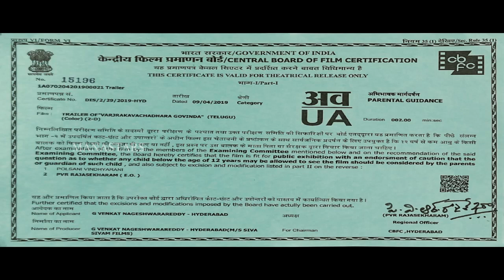Vajra Kavachadhara Govinda Theatrical Trailer | Saptagiri | Arun Pawar | Bulganin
Watch VajraKavachadharaGovinda Theatrical Trailer

Movie: Vajra Kavachadhara Govinda
Banner: Siva Sivam Films
Producers: GVN Reddy, Edala Narendra
Presents : Baby Shasthara
Hero : Saptagiri
Heroine : Vaibhavi Joshi
Screenplay & Direction : Arun Pawar
Editor : Kishore Maddali
DOP : Praveen Vanamali